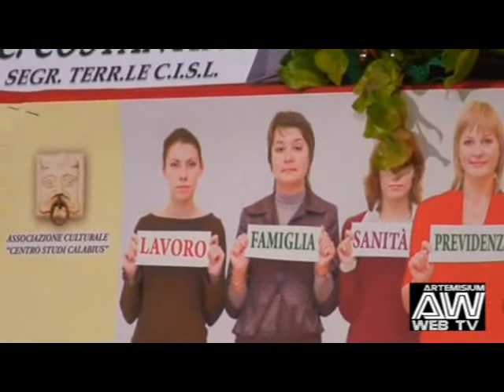Convegno donne a Sant'Agata 2° parte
10 dicembre 2011 dal Teatro Comunale di Sant'Agata di Puglia Convegno 'Universo Donna: Tutela e Diritti'